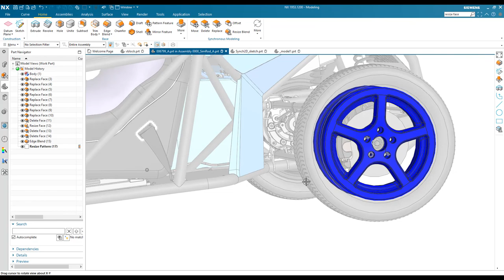Resize Pattern in NX1980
New synchronous modeling command that can find and edit the parameters of geometric patterns in a model.

- Finds patterns on parameterized & non-parameterized bodies
- Supports rectangular and circular patterns
- Ability to modify:
     - Count & spacing
     - Center Point & direction
     - Delete or Undelete instances